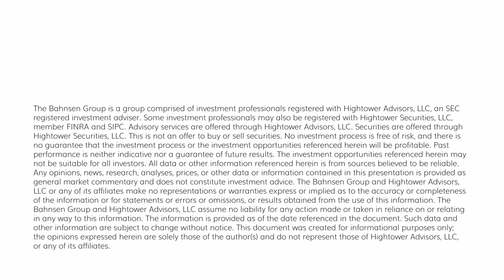Dividend Cafe - Current State of Affairs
So today’s Dividend Cafe does it all today – it holds in tension the two things I most struggle with on these pages: the macro commentary of current events and the behavioral wisdom of how not to react to such.